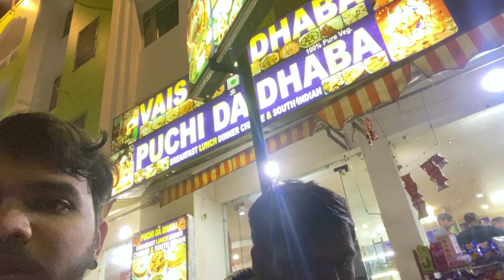Vaishnodevi Tour 2023 | Vaishnodevi to Kashmir (Jammu & Kashmir) | Vlog 2| Tushar Choudhary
Helloooo guyzzzzzz. This is our Secind Vlog of Vaishnodevi series.

Guyz ye hmari Video Vaishno devi to kashmir (Vaishnodevi Tour 2023) series ka 2nd Episode hai, humne Vaishno devi katra se Banihal ke liye travel kia, jisme humne sharing travel kia, approximate per person Jammu to Banihal 450 INR.
For HouseBoats Facilities
Contact Mr. Mansoor

Thank you for being a part of our Channel.